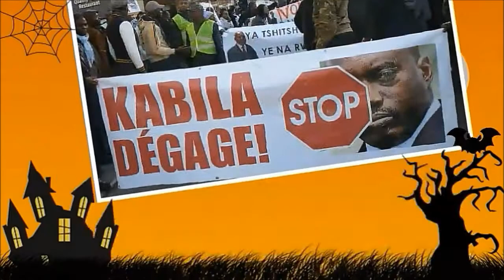RD CONGO EYINDAKI MABE NA KINSHASA LE 19 SEPTEMBRE 2016